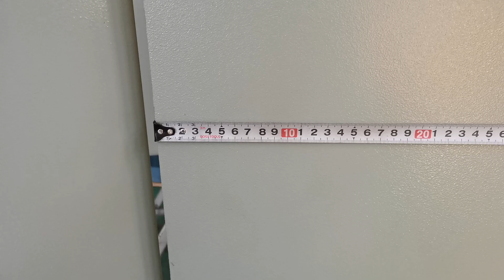YKT 40T 2 Overall Size F B 1300mm